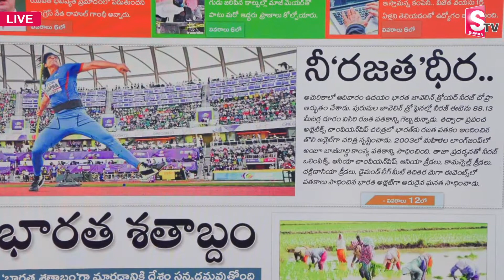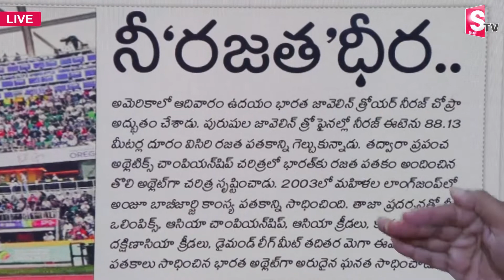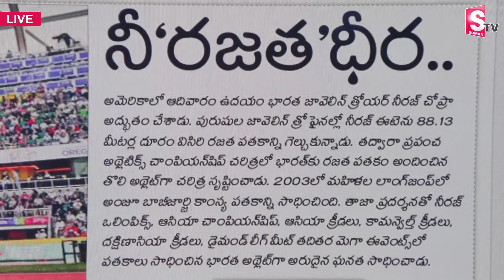నీ రజత ధీర| Spearman Neeraj Chopra Wins Historic Silver Medal In World Athletics Championships 2022